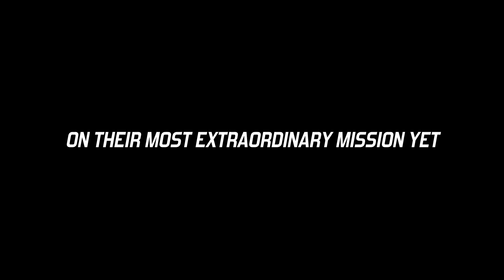ROC DA MIC WITH SMOKE AND EJENE EPISODE 3 SEASON 1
ROC DA MIC WITH SMOKE AND EJENE EPISODE 3 SEASON 1, GLAMOUR GIRLZ CENTRAL, BAD BOY BILLY SLY, THE ISW JUMP, IN THE MOVIES LLC., SLY ENTERTAINMENT RECORDS, SLY RADIO, K. A. WILLIAMS & ASSOCIATES, SMOKE, EJENE, ARIA KAI, DON JOHNSON,